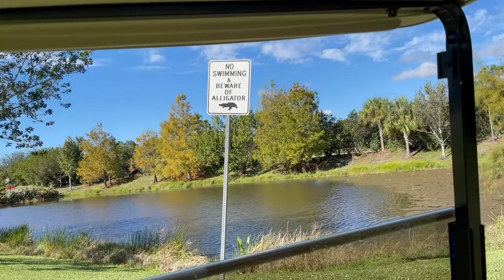Watch my 6 year old drive | Party and Golf cart rides A for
Hi Friends! Today was a "best day" type of day! We had our daycare christmas party and went on mini adventures with dad! At the christmas party, Ms. Alexis gave us presents! We were out side hitting home runs and bouncing around on the mega unicorn ball!

After the party, Dad took us around the whole neighborhood in the golf cart. We went off roading through the woods and ended up at a couple retention ponds! We saw a school of tadpoles at the first pond. At the second pond, we saw a "beware of alligators" sign. Our dad said,"the alligators haven't been here in a while." So we stayed! We saw fish. BIG fish and little fish! We fed the fish bread too! "If you chum, they will come," my dad says. Boy did they! They were hungry, hungry.

Next, driving lessons! Yes, we drove the cart! (with dads help, of course) We steered the cart like professionals; off roading professionals! We drove to the canal down the road. Mastered our fish feeding quest for the day!

Last stop, food! Out of no where! Killer bees! They tried to get us! We were terrified! We screamed, "go, go, go!" We drove so fast to the corner store. We did make it safely to the store! We picked out our favorite treats. On the way home, we were on rollercoaster-like sidewalks. Dad claimed he popped a wheelie. We laughed so much. We went from the rollercoaster sidewalks, to a very bump dirt path. We bounced all over the place. We did some donuts and cruised back home!

Thanks for coming along our adventure with us! Playing is a great way of learning!
Be curious, be caring, be you!